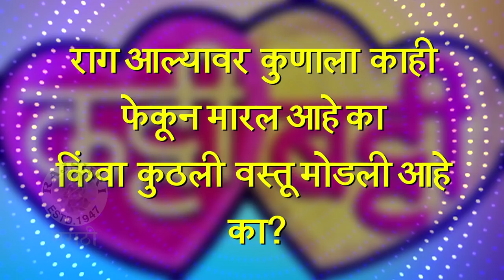Never Have I Ever | Katti Batti | Zee Yuva Serial | Ashwini Kasar & Pushkar Sarad